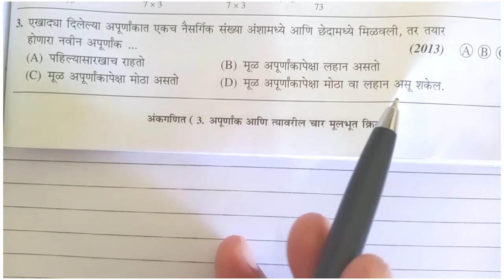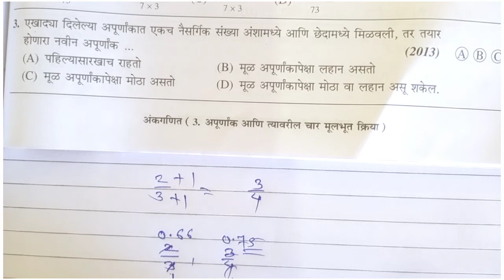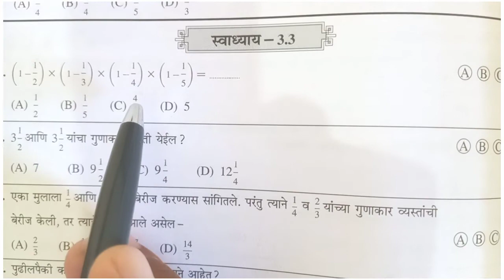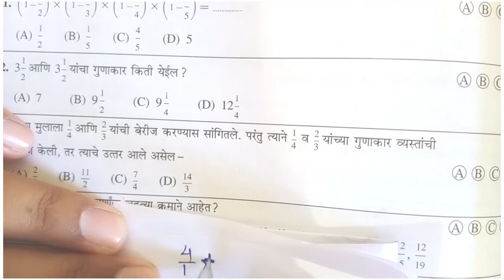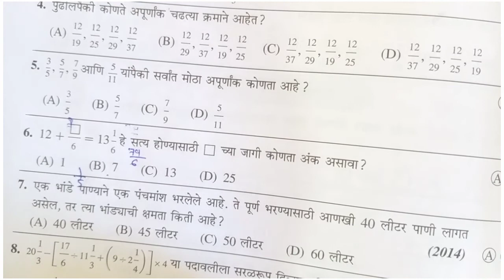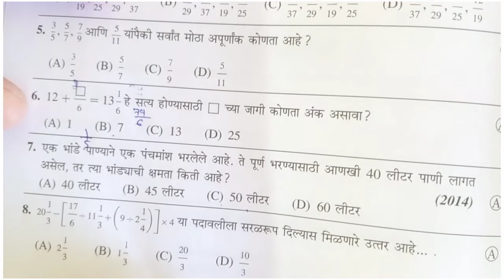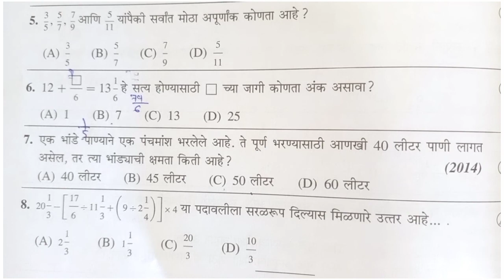अपूर्णांकावरील मुलभूत क्रियाlइयत्ता -५ वी गणित|नवोदय व स्कॉलरशिप||Apurnank|Fractions#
स्वाध्याय -3.2 आणि स्वाध्याय -3.3